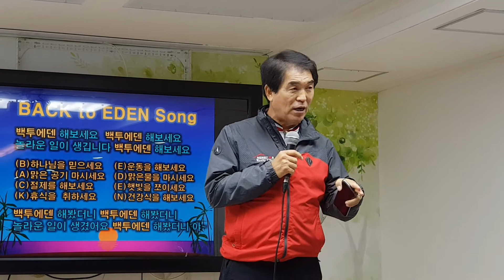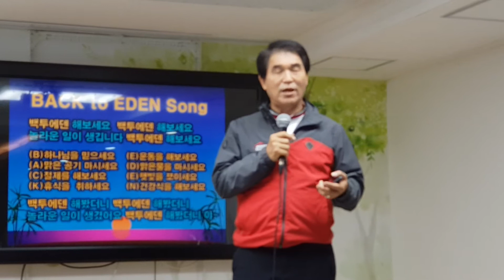[백투에덴 치료 체험담] 남문기 회장 4번째 재발된 암을 백투에덴으로 치유되는 기적을 체험하다(남문기 재외동포 한인연합회 회장)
남문기 회장(해외한민족대표자협의회 의장, 뉴스타그룹 회장)이 4번의 암 재발을 극복하는 기적의 주인공이 되었습니다.

작년 9월에 4번째 간암이 재발되어 수술하자는 의사의 권유를 듣고 최대한 수술 날짜를 미루어 잡았습니다.
그리고 바로 양일권 박사가 운영하는 설악산 백투에덴힐링센터에 입소했습니다.

백투에덴에서 제공하는 암치료를 위한 식이요법을 충실히 따랐습니다. 면역력 증강을 위한 뜸요법, 수소고열찜질요법, 그리고 주열치료법을 매일 하였습니다.

특별히 미세먼지가 없는 설악산의 금강송에서 풍겨나는 피톤치드와 피골계곡에서 풍겨나는 음이온을 마시며 산림욕 치료를 받았습니다.

무엇보다 설악산 이곳저곳 코스를 등반하는 등산치료가 치료에 도움이 많이 됐습니다. 처음에는 비룡폭포를 올라 가는데도 숨이 차고 힘들었는데 흔들바위와 울산바위 코스, 비선대와 금강굴 코스, 비룡폭포와 토왕성 코스를 등반하면서 몸은 점전 더 좋아졌고 드디어 대청봉까지 올랄 수 있게 되었습니다.

백투에덴 생활 2개월 쯤 후 11월15일에 다시 병원을 찾았더니 암이 사라져서 수술할 필요가 없는것 같다고 했습니다.

사실 2017년 4월23일 수술후에 약 11개월 동안 설악산 대청봉, 지리산 천왕봉, 한라산 백록담, 치악산 비로봉과 미국에서는 파우더케년 등반 등을 하면서 건강생활을 하다가 5개월 만에 다시 건국대 병원에 가서 진단을 받았는데 의사 선생님이 환하게 웃으면서 "깨끗합니다. 암세포가 완전히 사라졌습니다."라는 진단을 받았습니다.

그래서 기쁜 마음을 품고 다시 백투에덴 생활을 하기 위해서 4.17일에 설악산 설악동에  있는 백투에덴 힐링센터에 왔습니다.

감사합니다.